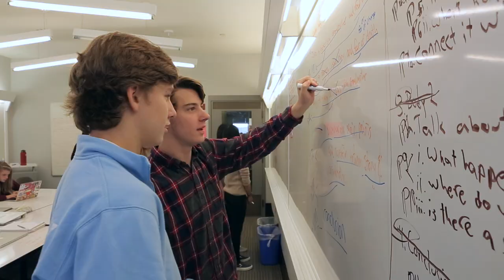It's going to be amazing...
At Pomfret, we are all heard. We listen to each other, form our own points of view, think independently, and learn to take ownership of our education and future. Here, we learn in an intentionally collaborative environment designed to encourage the development of our own voice. And when we graduate, we enter the world as responsible citizens who speak with purpose, stand up for our convictions, and are not only open to change, but have the courage to drive it.